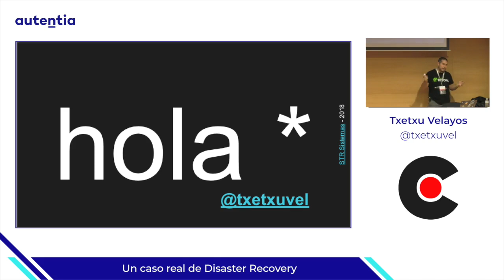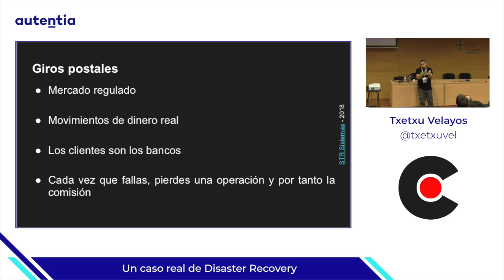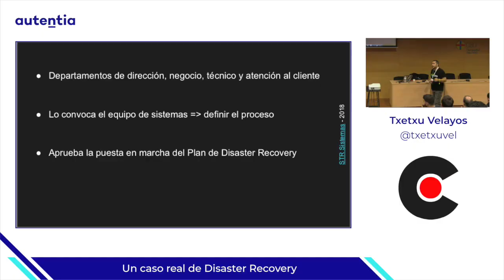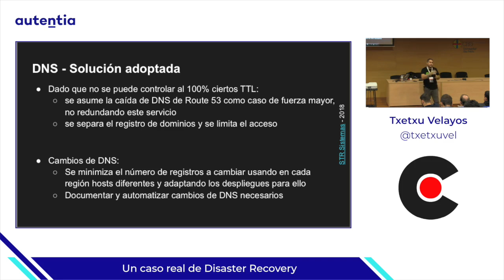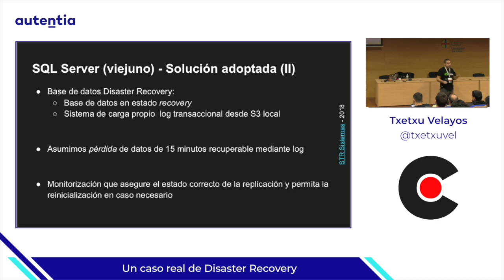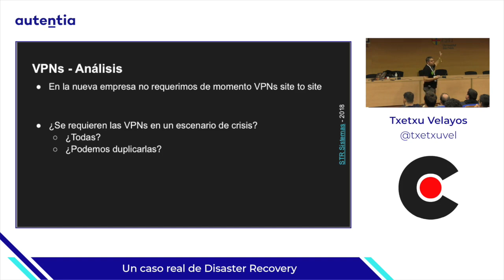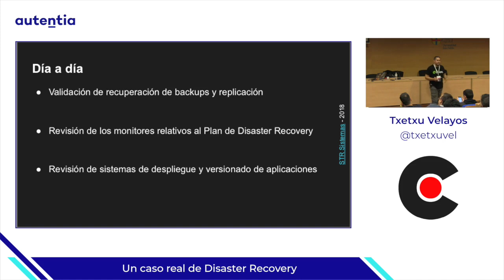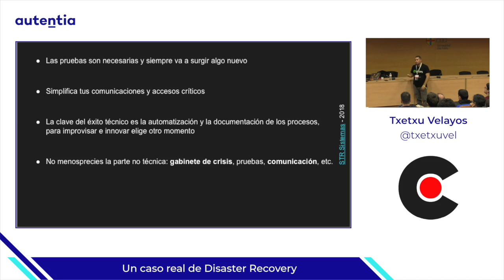COMMIT CONF 2018: Un caso real de Disaster Recovery - Txetxu Velayos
En esta charla contaremos todo el proceso que hemos llevado a cabo para montar un sistema de Disaster Recovery entre Estados Unidos y Europa en una plataforma real de giros postales, desde su análisis hasta su ejecución real.

Aunque el punto de vista de la charla es de operaciones e infraestructura principalmente indicar que la plataforma funciona con Java sobre tomcat (en algunos casos sobre kubernetes) y bases de datos SQL Server, MySQL y Cassandra sobre Amazon Web Services..

Abordaremos los problemas encontrados pero también la repercusión en las aplicaciones y la complicación a futuro que genera una instalación de este tipo.

Commit es la conferencia donde nos reunimos a discutir diferentes perspectivas en la forma de hacer y gestionar software. Ven con nosotros para vivir dos días compartiendo y aprendiendo todo lo que tiene la tecnología, y por la oportunidad de romper con la rutina y experimentar algo nuevo.

¿Y si lo escuchas mientras vas al trabajo o te pones en forma?